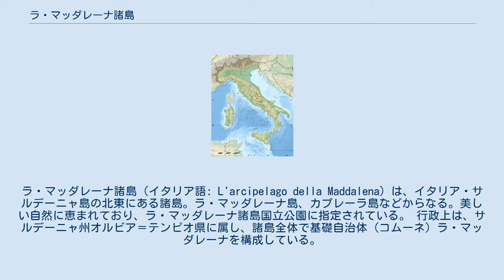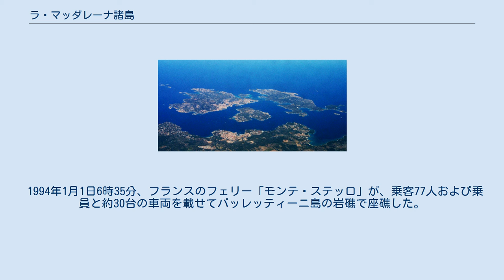ラ・マッダレーナ諸島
ラ・マッダレーナ諸島（イタリア語: L'arcipelago della Maddalena) は、イタリア・サルデーニャ島の北東にある諸島。ラ・マッダレーナ島、カプレーラ島などからなる。美しい自然に恵まれており、ラ・マッダレーナ諸島国立公園に指定されている。 行政上は、サルデーニャ州オルビア＝テンピオ県に属し、諸島全体で基礎自治体（コムーネ）ラ・マッダレーナを構成している。
諸島は以下の島々、およびいくつかの小島からなる。
 諸島には美しい自然とエメラルド色の澄んだ水を目当てに遊覧船がクルーズを行っているが、1994年からラ・マッダレーナ諸島国立公園となっており環境保護のため立ち入り制限区域が設定されている。
 1989年、エンジン故障と錨の喪失によりサルデーニャ島とコルシカ島の間の海域から漂流していたマウロ・モランディがブデッリ島に漂着。
偶然島の管理人が引退が近かったことから、次の管理人となった。
 1994年1月1日6時35分、フランスのフェリー「モンテ・ステッロ」が、乗客77人および乗員と約30台の車両を載せてバッレッティーニ島の岩礁で座礁した。
 2003年10月25日、ハートフォード (原子力潜水艦)が付近で座礁した。